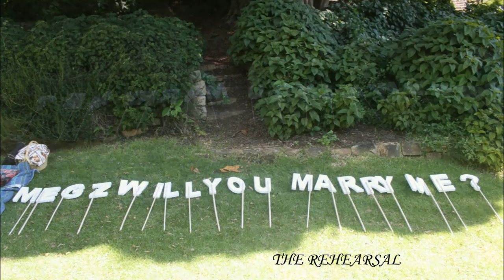Proposal 14/12/2014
on this day megan and 2 of her friends decided to go for a Photo shoot in the Kirstenbosch botanical gardens in Capetown..FYI they had good reason for this. obviously the 2 friends were in on the plans ahead...Megan had no idea...CLUELESS!!
Brent however told Megan he will be on the Golf coarse showing me how its done. Obviously the man had guts...lying to his lady like that..but it worked.
the plans were set..only problem was the size of the gardens..Megan them could not find the spot where the photo-shoot was taking place.
this gave us enough time to practice..eventually the ladies found the spot..and i was there to capture the moment.
now, one year later..i get to post this video as a 1year ingagement gift. congratulations you two!